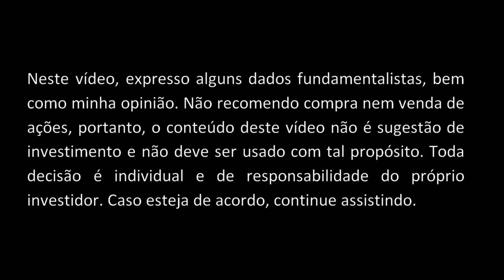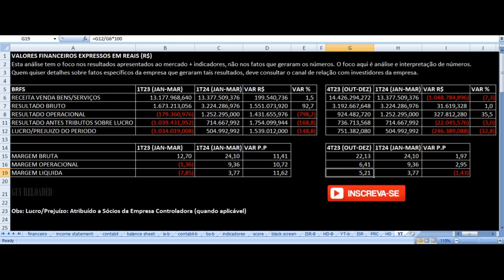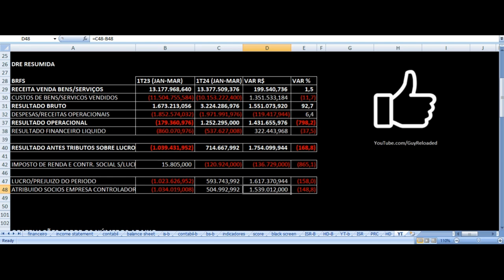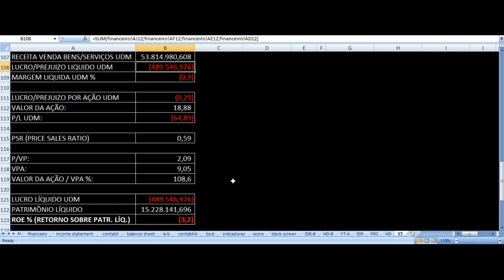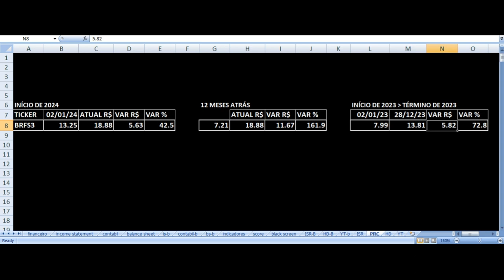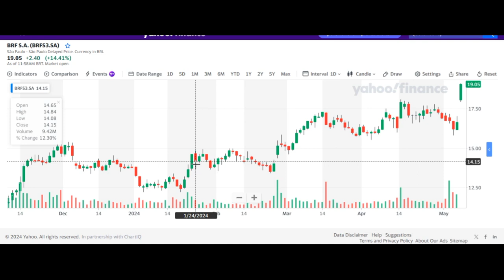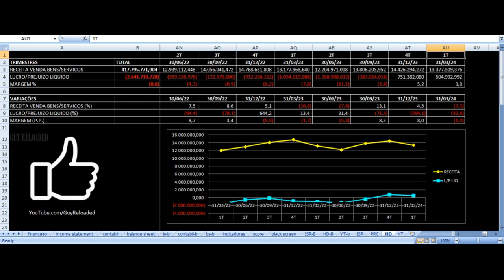BRF Sadia Perdigão - Resultados 1T24 2024. Vale Investir Nas Ações BRFS3 ? Análise Fundamentalista